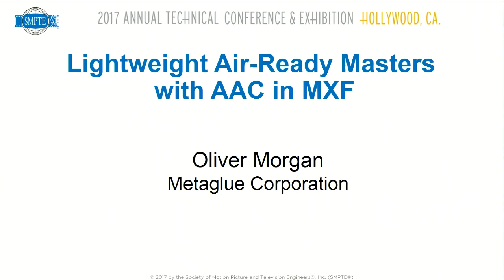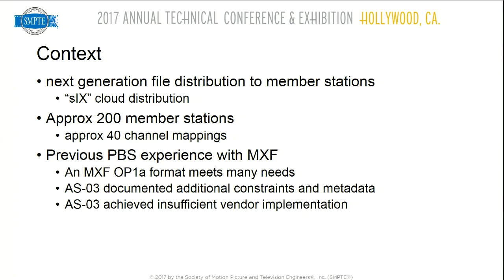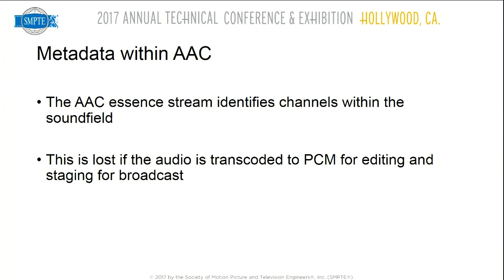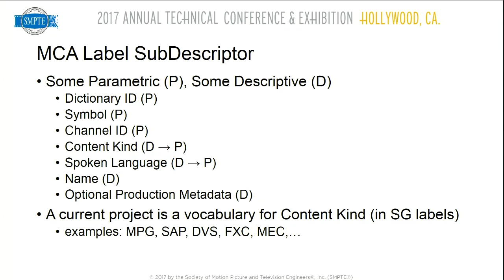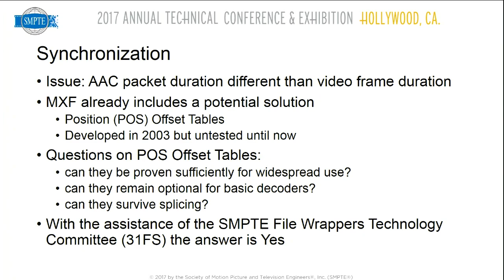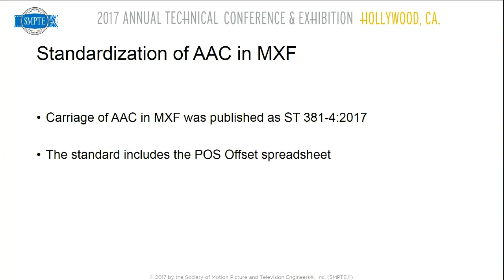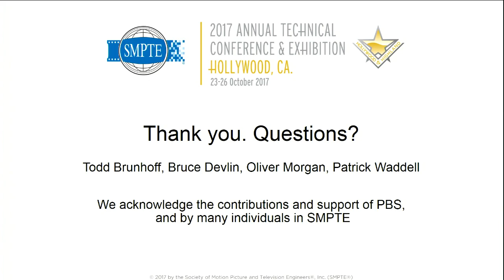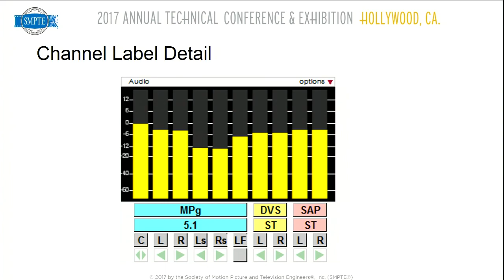SMPTE 2017: Lightweight Air-Ready Masters with AAC in MXF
The mapping of MPEG Advanced Audio Compression (AAC) into MXF was recently standardized by SMPTE as ST 381-4. AAC has been selected by PBS for their next generation file distribution to member stations, because of its fidelity, embedded metadata and the substantial reduction in file size it provides, with attendant cost savings to users. This paper looks at AAC in MXF from several perspectives: (1) the end user's view - why a lightweight, standardised air-ready master is important, (2) The Audio fidelity view - why it is important to correctly wrap AAC and preserve its metadata (3) The MXF specifics - what we did and why we created an extra Index Table document (4) Standardizing it - what's in the standard and how it relates to AVC in MXF (5) Benefits in file distribution workflows.

Presented By: Oliver Morgan

SMPTE (pronounced "simp-tee"), the organization whose standards work has supported a century of advances in entertainment technology and whose membership spans the globe, holds the SMPTE Annual Technical Conference & Exhibition in Los Angeles each October. The event is considered the world's premier forum for the exploration of media and entertainment technology. More information about this year’s upcoming event is available

The people of the Society of Motion Picture and Television Engineers, or SMPTE, have sorted out the details of many significant advances in media and entertainment technology, from the introduction of "talkies" and color television to HD and UHD (4K, 8K) TV. Since its founding in 1916, SMPTE has received an Oscar® and multiple Emmy® Awards for its work in advancing moving-imagery engineering across the industry. SMPTE has developed thousands of standards, recommended practices, and engineering guidelines, more than 800 of which are currently in force today. SMPTE Time Code™ and the ubiquitous SMPTE Color Bars™ are just two examples of SMPTE's notable work. As it enters its second century, SMPTE is shaping the next generation of standards and providing education for the industry to ensure interoperability as the industry evolves further into IT- and IP-based workflows. for more information.

SMPTE's global membership today includes more than 7,000 members: motion-imaging executives, creatives, technologists, researchers, and students who volunteer their time and expertise to SMPTE's standards development and educational initiatives. A partnership with the Hollywood Professional Association (HPA) connects SMPTE and its membership with the businesses and individuals who support the creation and finishing of media content.